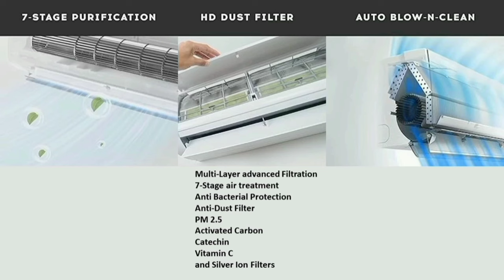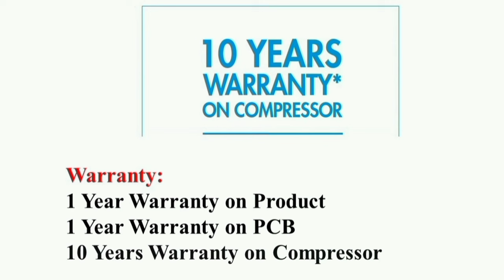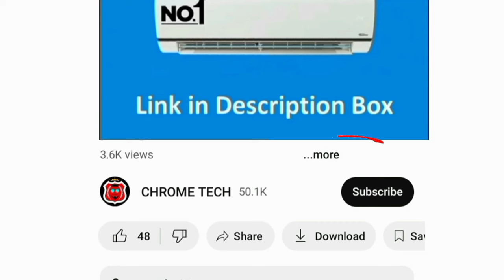Cruise ல் இப்படி ஒரு AC யா ? cruise ac review tamil | 1 ton | 1.5 ton |2 ton | best ac in india 2024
1.5 Ton 3 Star
1.5 Ton 5 Star

1 Ton 3 Star
1 Ton 3 Star

2 Ton 3 Star
2 Ton 3 Star

00:00 Introduction
00:22 features
03:20 warranty
03:32 price
03:40 lifetime free service
04:14 value for money

hi friends in this video contains a full review of Cruise Inverter Split AC with 7 Stage Air Filtration (100% Copper Condenser Auto 4 in 1 Convertible PM 2.5 Filter 2024 Model CWCVBH-VQ1W123 White) CWCVBK-VQ1W243 CWCVBK-VQ1W173 CWCVBK-VQ3D185. this is best ac in india 2024 tamil. its a fast cooling long lasting low maintenance cost and low power consumption air conditioner.